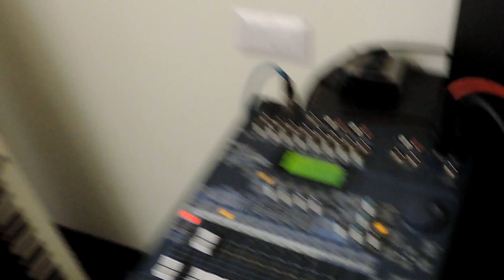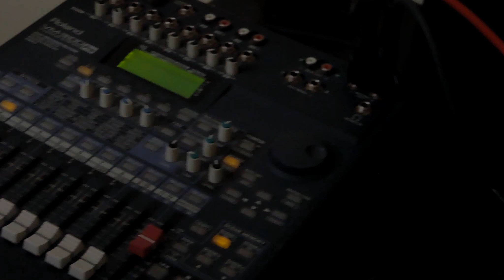Amy Winehouse - Back to Black (acoustic cover by guitarl-and Silvia)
My first music video recorded by me at my house ,hope you'll like it!